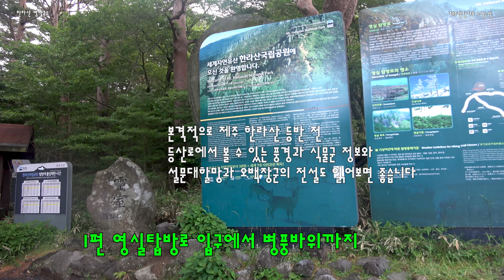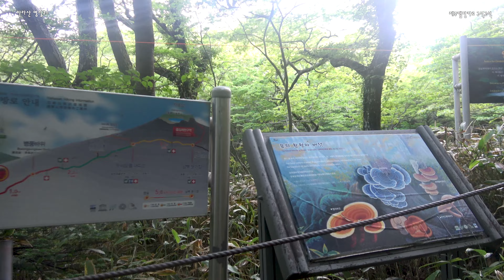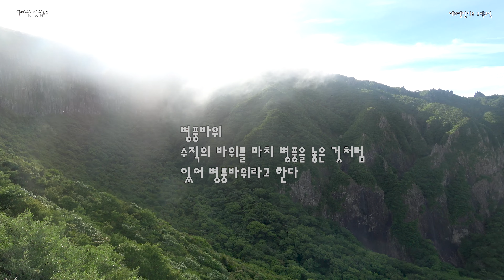[캠핑카로 제주 구석구석 촬영] 한라산 영실코스 1편/빼어난 절경/병풍바위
육지 사람이 캠핑카로 아름다운 제주도 구석구석을 동영상으로 촬영하고 있습니다.
힌라산 코스 1편 빼어난 절경/ 병풍바위까지 영상입니다.

한라산 영실코스는 영실탐방 안내소부터 시작하는 경우 남벽 분기점까지 약 3시간 정도 잡으셔야 합니다. 그러니까 왕복으로 6시간 정도 잡으셔야 합니다.
영실코스는 영실휴게소에서부터 시작해서 처음에는 그렇게 난이도가 높지 않지만 병충바위까지 가는데는 난이도가 높은편입니다.
병풍바위 정상쪽은 낙석도 있고 위험함로 반드시 탐방로를 잘 따라가셔야 하며 날씨변화가 심하므로 꼭 주의하셔야 합니다.
이후로는 난이도가 그렇게 높지 않은 편입니다. 위 난이도 지도를 참고하시면 좋을 듯 합니다.
배경음악 출처: FIVE OF A KIND - Density & Time